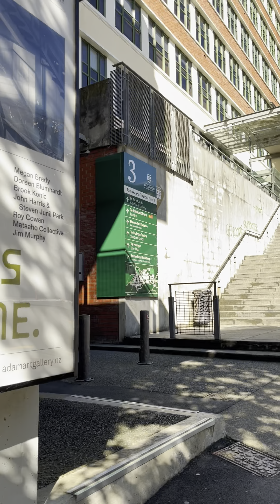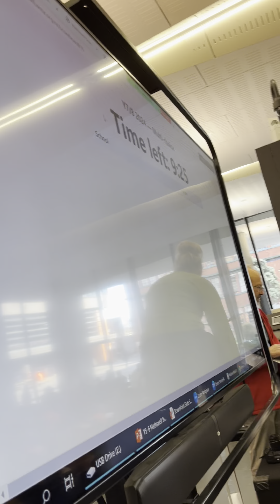Ganito pag Math competition dito sa New Zealand...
Kahit laid back ang personality ng mga taga rito sa New Zealand, marami ring eskuwelahan at estudyante na siniseryoso at talagang pinaghahandaan kapag may mga Math competitions.